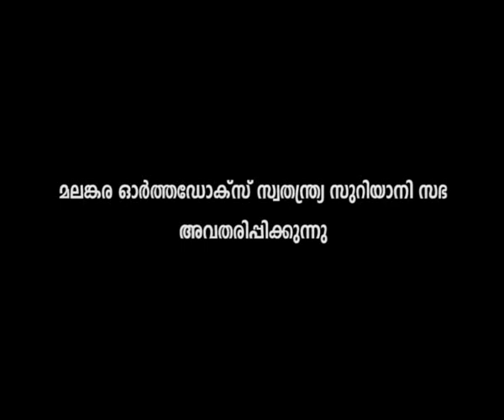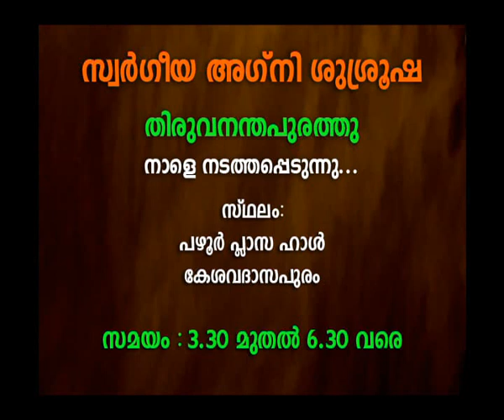Heavenly Fire_Episode 26.flv